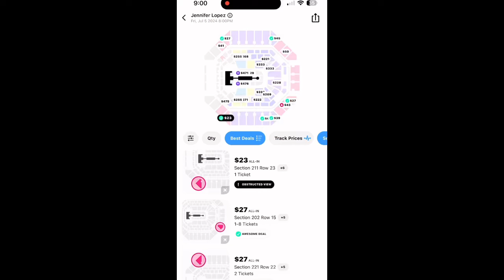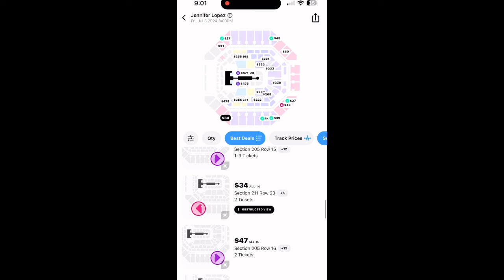Jennifer Lopez MAJOR FLOP TOUR DRAMA ( LOWEST TICKET PRICES)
Jennifer Lopez jlo

AMAZON WISHLIST 🫶💕